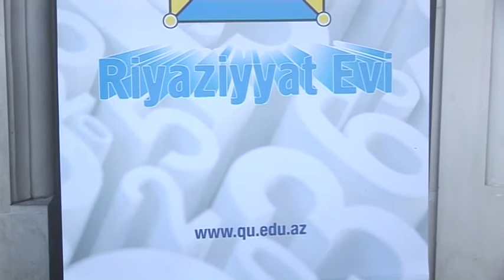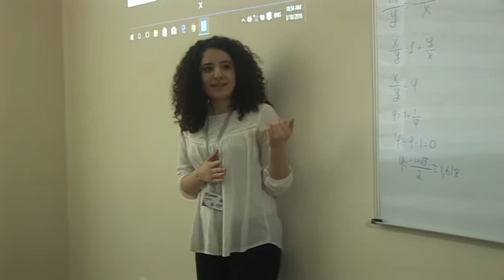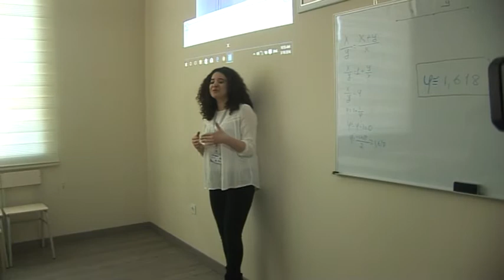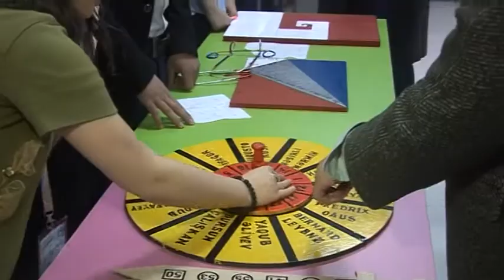Xırdalanda “Riyaziyyat evi”nin açılışı oldu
İcra başçısı və rektor açılış etdi

Abşeron Rayon İcra Hakimiyyətinin dəstəyi ilə Abşeron Rayon Təhsil Şöbəsinin və Qafqaz universitetinin təşkilatçılığı ilə Xırdalan şəhər Şahmat evində “Riyaziyyat Evi”nin açılışı keçirilib.
 Publika.az xəbər verir ki, “Riyaziyyat Evi”nin açılış tədbirində Abşeron Rayon İcra Hakimiyyətinin başçısı İradə Gülməmmədova, Qafqaz universitetinin rektoru, professor Ahmet Saniç, Abşeron Rayon Təhsil Şöbəsinin müdiri Kamran Rzazadə, Abşeron rayon ictimaiyyəti və orta məktəb şagirdləri iştirak edib.
 Tədbirdə iştirak edən Abşeron Rayon İcra Hakimiyyətinin başçısı İradə Gülməmmədova və Qafqaz universitetinin  rektoru Ahmet Saniç  “Qırmızı lent”i kəsərək açılışı elan ediblər.
 Riyaziyyat evində Qafqaz universitetinin Dərnəklər koordinatorluğu “Pi” klubunun üzvləri olan tələbələr iştirakçılara müxtəlif riyazi-məntiqi oyunlar, fokuslar, riyazi düstur və teoremlərin əyani və rəngarəng isbat yolları, topoloji  düyünlər və s. layihə halında təqdim ediblər.
 Layihənin məqsədi haqda məlumat verən Qafqaz universitetinin müəllimi Bəhman Məmmədov bildirib ki, görkəmli alman riyaziyyatçısı Felix Kleinin belə fikri var:
“Riyaziyyatın yüksək vəzifəsi bizi əhatə edən qarmaqarışıqlıqlar içərisində gizlənən nizamı tapıb üzə çıxarmaqdır”.
 Azərbaycanda ilk riyaziyyat muzeyi olaraq tarixə keçən “Riyaziyyat Evi”nin açılmasında da əsas məqsəd mürəkkəb görünən riyaziyyatın əslində nə qədər sadə, nizamlı olduğunu göstərmək, riyaziyyata olan marağı artırmaq, riyaziyyatın çətin və darıxdırıcı deyil, kifayət qədər maraqlı, rəngarəng və düşündürücü elm olduğunu əyani olaraq nümayiş etdirməkdir. Burada nümayiş olunan layihələr riyaziyyatın həyatda tətbiq sahələri haqqında məlumat verir.
 Digər muzeylərdən fərqli olaraq, burada sərgilənən eksponatlara toxunmaq, onları araşdıraraq öyrənmək mümkündür.
 Layihədə orta məktəb şagirdlərinin olimiadalara hazırlanması da nəzərdə tutulub. Evimizin qapısı orta məktəb şagirdləri ilə yanaşı bütün yaş qrupu insanlara açıqdır. Hər kəs bu evdən istifadə edə bilər.
 Layihənin marağından və önəmindən bəhs edən qonaqlar layihədən razı qaldıqlarını bildirərək, layihənin uzunömürlü olmağını arzu ediblər.